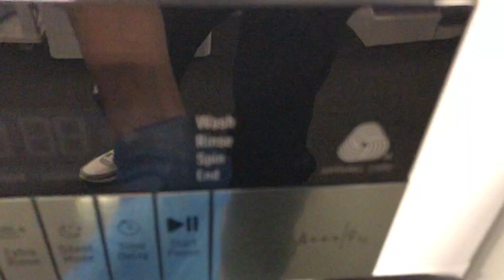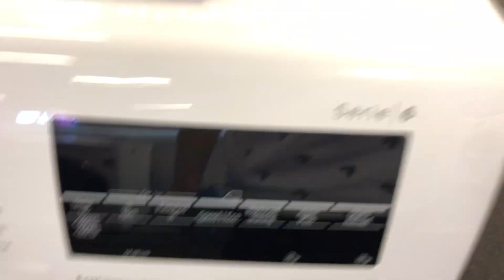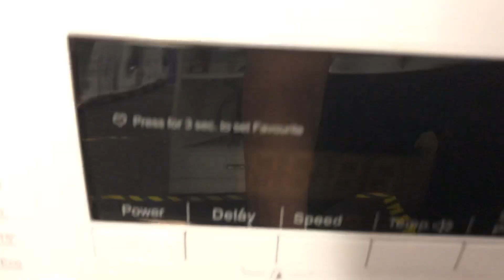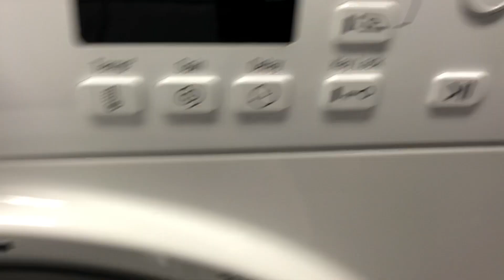Washing Machines + Washer Dryers + Tumble Dryers - Currys PC World - Flashback from August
Flashback from Thursday 6 August 2020. Looking some new washing machines, washer dryers and some tumble dryers. In this video, there are the old models. Now almost all machines had a change to a 2020 model because the new 2020 Energy Label has been released, example the washing machine is A+++ with an old label, the new label will generate the washing machine as energy class C/D. The old Eco Cotton has been changed, now it is called Eco 40-60.

All brand washing machines had a change in September - instead of Eco Cotton - now it is written as 'Eco 40-60'. But the design looks almost the same as the old generation from 2010 to 2020.